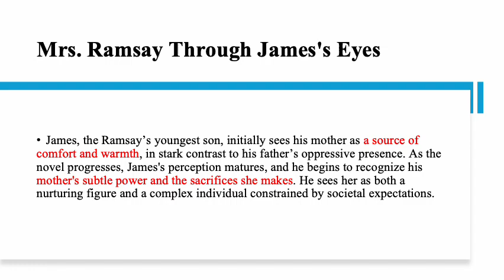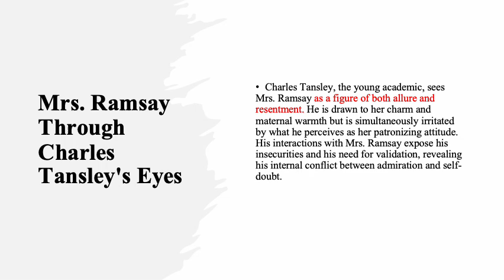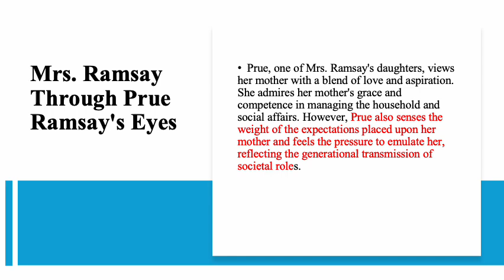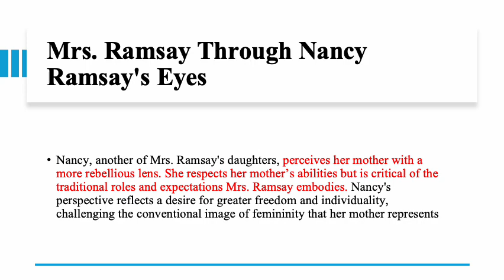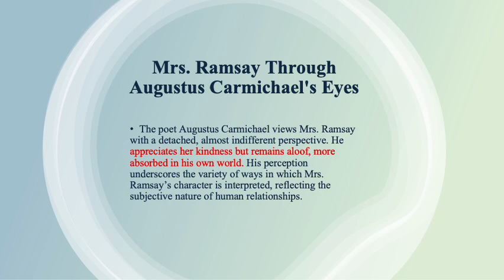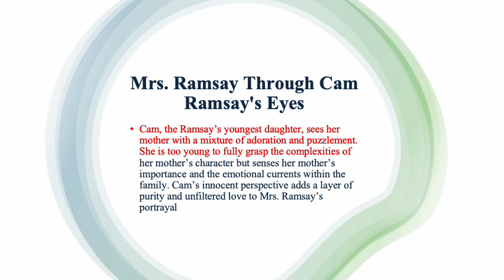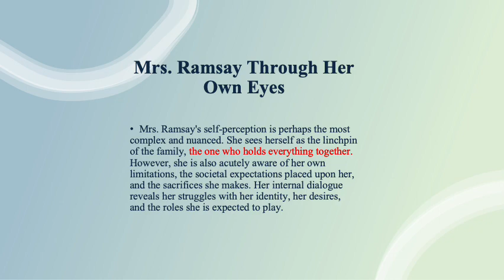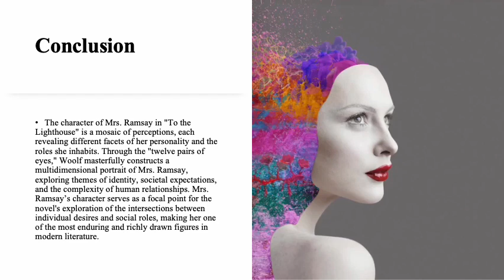12 PAIRS OF EYES of Mrs. Ramsay in To the Light House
This video discusses how the others' eyes percieve about Mrs. Ramsay in the Novel 'To the Light House'. A variant perspective.